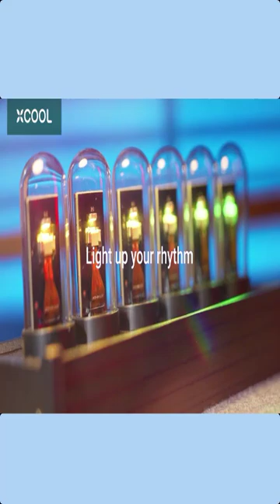Best Nixie Tube Digital Alarm Clock 2024 || Top Cool Nixie Tube Clock 2024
Top Best Cool Tube Clock
Nixie Tube IPS Vintage Digital Alarm Clock,6 Bit RGB Glow LCD Time Photo Display,DIY Nixie Tube Clock Simulation, 12 and 24 Hours Display